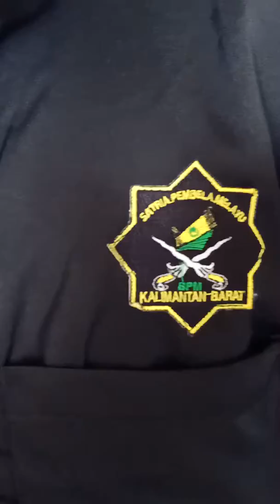MMA GOLDEN GENING WARRIOR(21)